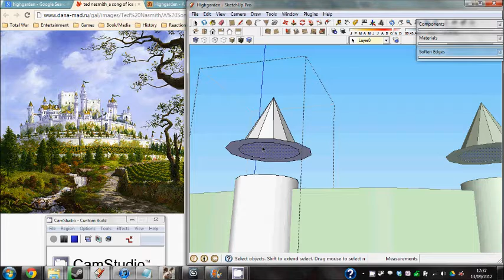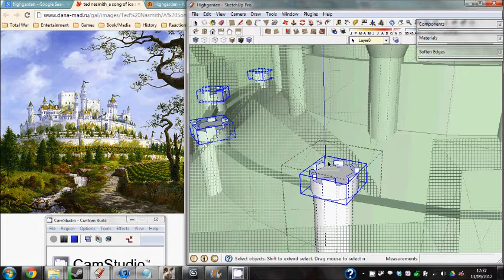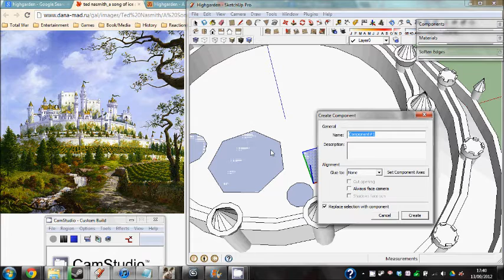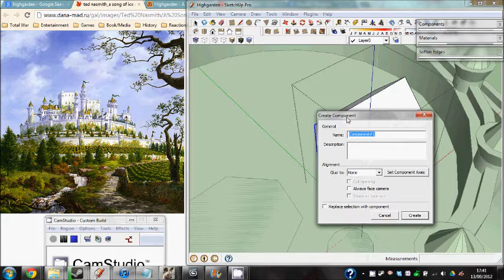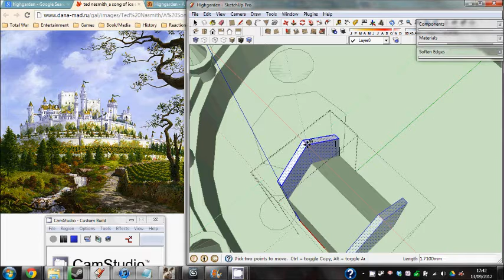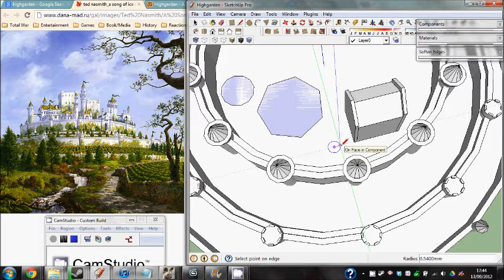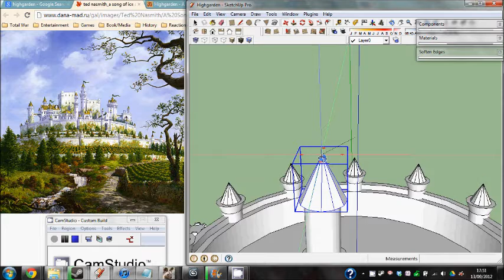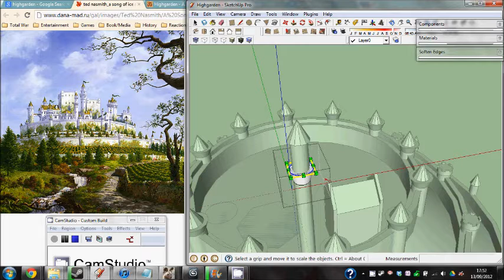The Making of a Strat Model - Part 3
Creating a Custom Strat Model for Westeros Total War. Part 3 - Adding Buildings